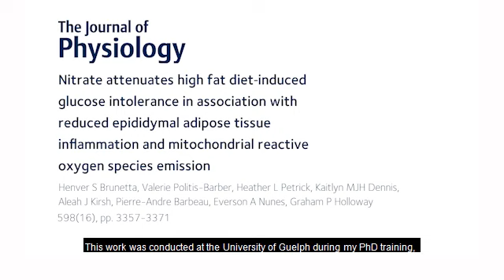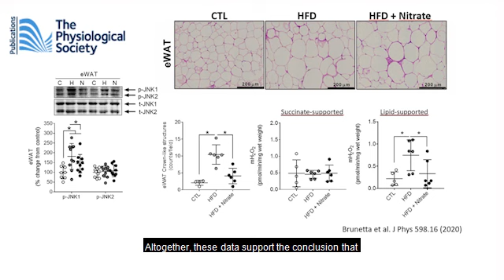Physiology Shorts: dietary nitrate attenuates the development of HFD‐induced insulin resistance.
In this Physiology Shorts video, Henver Brunetta introduces his latest paper discussing how dietary nitrate attenuates the development of HFD‐induced insulin resistance in association with attenuating WAT inflammation and redox balance, independent of changes in either WAT or BAT mitochondrial respiratory capacity/content.

Find out more in the Journal of Physiology:
Nitrate attenuates high fat diet‐induced glucose intolerance in association with reduced epididymal adipose tissue inflammation and mitochondrial reactive oxygen species emission.
Henver S. Brunetta, Valerie Politis‐Barber, Heather L. Petrick, Kaitlyn M. J. H. Dennis, Aleah J. Kirsh, Pierre‐Andre Barbeau, Everson A. Nunes, Graham P. Holloway.
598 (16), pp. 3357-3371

Transcript:
Hello, my name is Henver Brunetta and I am happy to be able to describe our work involving the effects of dietary nitrate, glucose homeostasis and mitochondrial function within adipose tissue. This work was conducted at the University of Guelph during my PhD training, under the supervision of Dr. Graham Holloway.

The serial reduction of dietary nitrate to nitrite and nitric oxide regulates signaling processes in diverse tissues related to metabolic homeostasis and therefore may represent a viable nutritional strategy to mitigate the metabolic consequences related to obesity. In adipose tissue, mitochondrial dysfunction is causally linked to insulin resistance and inflammation.

And here we investigated the possibility that dietary nitrate could prevent HFD-induced glucose intolerance in association with mitochondrial bioenergetics within adipose tissue in mice.

Dietary nitrate prevented whole-body glucose intolerance by 30% and improved insulin signaling within adipose tissue.

Importantly, nitrate consumption attenuated inflammation and leukocyte infiltration within visceral adipose tissue. These positive metabolic effects were associated with lower mitochondrial reactive oxygen species production.

Altogether, these data support the conclusion that dietary nitrate attenuates the development of insulin resistance in association with attenuating inflammation and redox balance within adipose tissue.

Thank you very much for taking the time to learn more about our work. You can find our study in The Journal of Physiology where the full paper was selected as an Editor's choice in volume 598, issue 16.